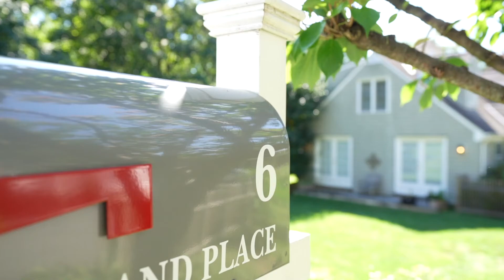6 Rockland Place Westport, CT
Right where you want to be with all the room for entertaining friends and family whether it be weekends, holidays, summer or year round! Phenomenally renovated, filled with smart home technology and exceptional details please the discerning eye.